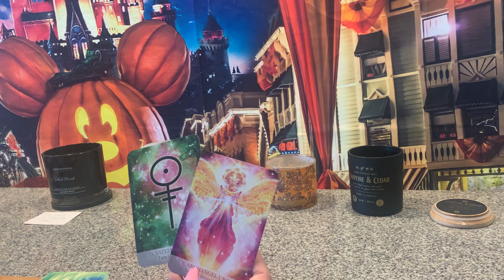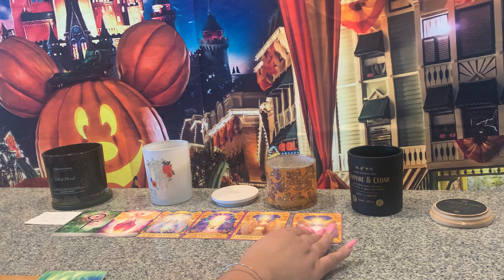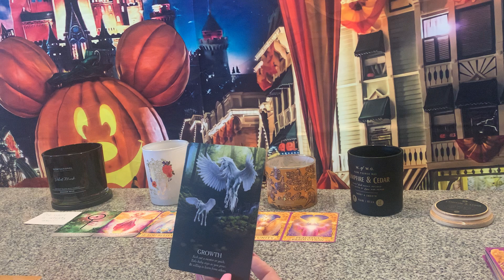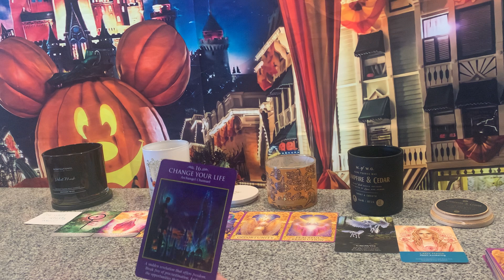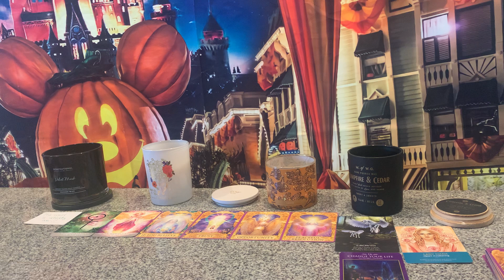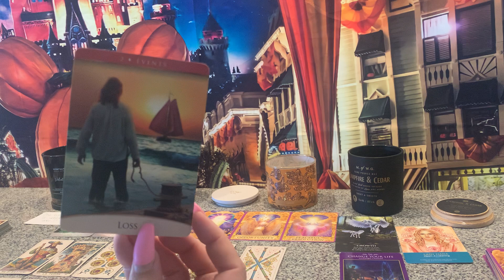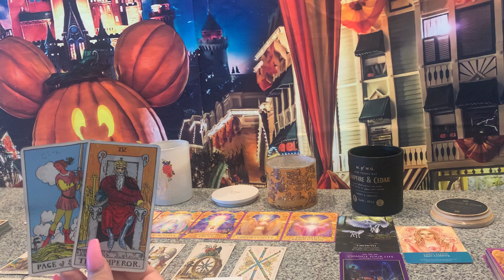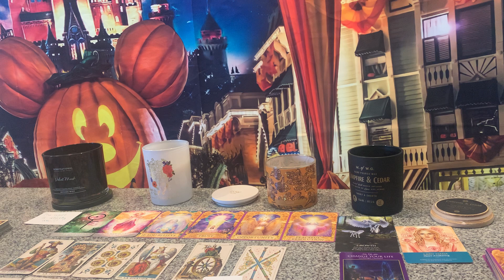Karmic masculine frenemy playing in your energy to try to make you think you’re him..hes losing you